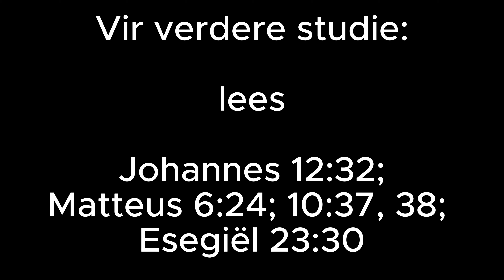2 Okt Christelike Fariseërs